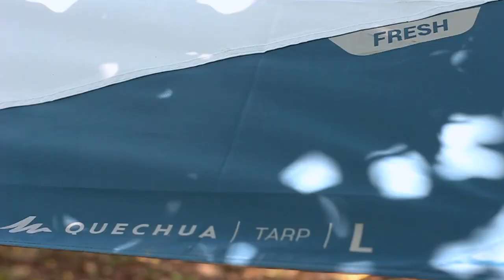6 TARP SET UP IDEAS l QUICK RELEASE KNOT AND GUYLINE KNOT l PROPER PEGS INSTALLATION (TAGALOG)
ALL GOODS MGA NILALANG. MADAMI SA INYO ANG NAG REREQUEST KUNG PAANO MAG SET UP NG MGA GANITONG TARP AT KUNG PAANO AKO MAG TALI NG MGA PARACORD KO GAMIT ANG QUICK RELEASE KNOTS KAYA NAMAN SA VIDEO NA ITO AY ITINURO KO ANG MGA BASIC TARP SET UP AND KNOTS. MAAARI ITONG MAKATULONG SA NEXT CAMPING NYO. CAMPSAFE MGA NILALANG.

Time Stamps
0:00 - 0:36 Intro
0:36 - 1:09 Agenda
1:11 - 4:15 Ridge Line / Mikelista Knot
4:16 - 5:10 - Quick release
5:11 - 7:57 Prusik Knot
7:58 - 8:36 A Frame Tarp Set up
8:37 - 10:05 Dining Fly
10:05 - 11:01 Lean to Short
11:02 - 11:52 - Lean to
11:52 - 14:10 Diamond Fly
14:10 - 16:42 Tarp to Tent Set up
16:42 - 17:25 Proper Pegs Installation
17:26 - 19:33 - Guy Line Knot
19:33 - 20:37 - Tips and Outro

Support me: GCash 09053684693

Video gear: Canon 700D, Tamron 10-18, Microphone Boya MM1, Premier Pro.